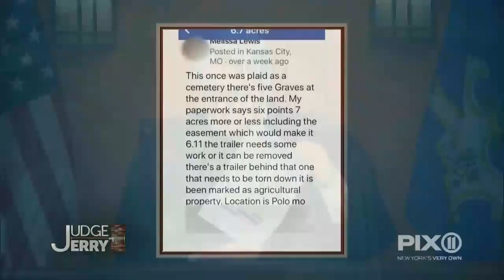Our Dream Is To Own A Farm, Not A Cemetery! | Judge Jerry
Plaintiff, Melissa Lewis was all set to sell a parcel of land to the defendants, but when their down payment check bounced, the deal feel apart! She's suing for breach of contract. Defendants, Lloyd Wardrip and Benjamin Klopf claim the plaintiff is a con-artist who tried to pass off an old cemetery as farm land! They're counter-suing.

America LOVES Judge Jerry!   Judge Jerry merges Jerry Springer’s talent for connecting with people, his incredibly relatable and funny personality and his legal training and governing experience to bring viewers a more entertaining court show.

Want Judge Jerry 24/7?
Go to JudgeJerry.com